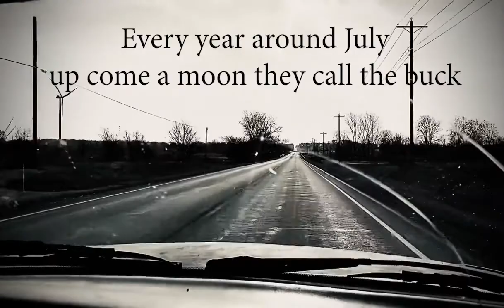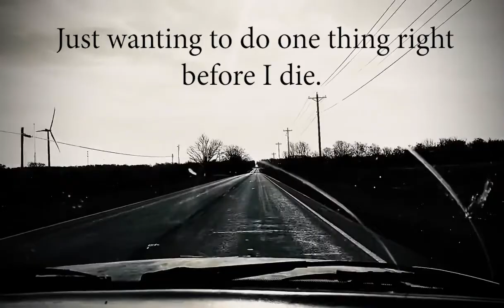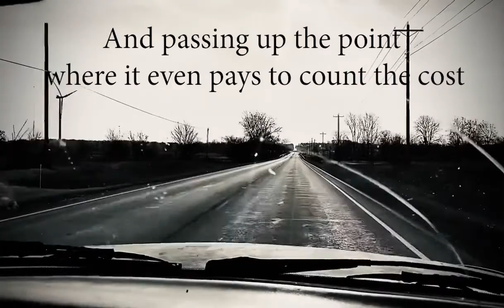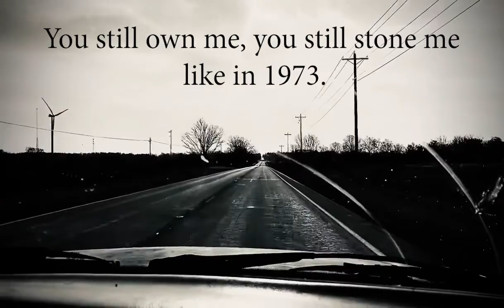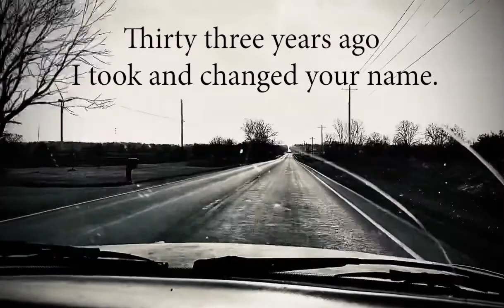The Anniversary Song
by Paul Marhoefer
To Denise,
                   Happy 40th Aniiversary!
Love,
           Paul